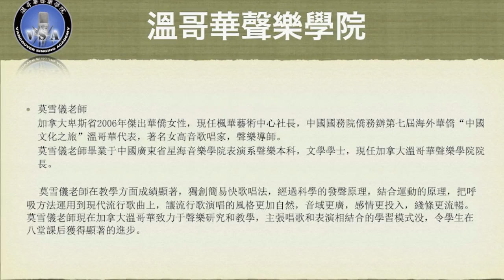陪你度过漫长岁月 男生原调 简易快歌唱法伴奏